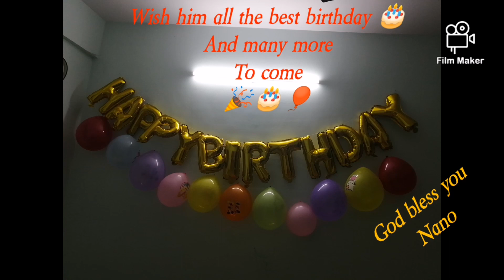The sweet memories of the past few years back to celebrate with you all🎂🎉🙏🙏🙏🎂